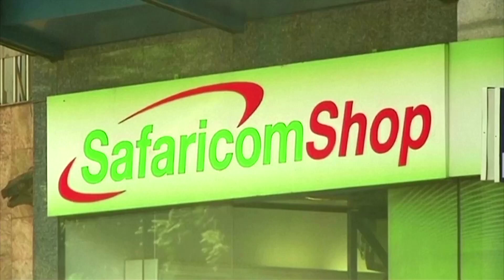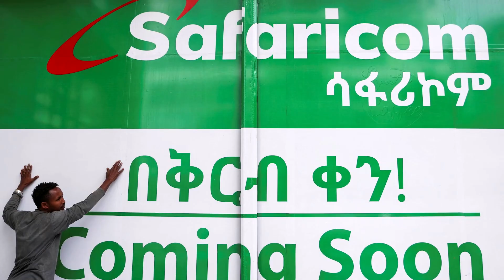Safaricom's Ethiopia struggle deters telecoms investors | Reuters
Foreign investor interest in Ethiopia's telecoms sector is cooling, sector experts and those with knowledge of the licensing process say, pointing to a bumpy first two years operating in the country for Safaricom.